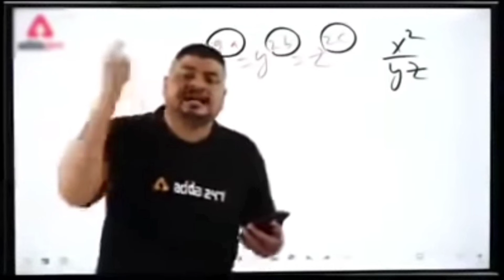NEW GLOO WALL SKIN ? 4TH ANNIVERSARY EVENT FREE REWARD | FREE FIRE NEW EVENT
1. Garena free fire Indonesia
2. Garena free fire Brazil
3. Garena free fire India
4. Garena free fire Singapore
5. Garena free fire Thailand
6. Garena free fire Nepal
7. Garena free fire Pakistan
8. Garena free fire Bangladesh

LOGIC GAMER

1. 4th Anniversary Event Free Fire
2. 4th Anniversary Gloo Wall Skin
3. Free Fire New Gloo Wall Skin
4. 4th Anniversary Event Free Reward
5. Free Fire New Event 4th Anniversary
6. Free Fire Event
7) Free Fire New Event
8) Ff New Event
9) New Event Of Free Fire
10) New Event In Free Fire
11) New Event Free Fire
12) Free Fire New Event Today
13) Today New Event
14) Today New Event Free Fire
15) How To Complete New Event Free Fire
16) How To Complete New Event In Free Fire
17) How To Complete Free Fire New Event
18) Ff New Event Today
19) New Event Ff
20) New Event Of Ff
21) Garena Free Fire New Event
22) Garena Free Fire New Event Today
23) New Event Garena Free Fire
24) Free Fire Live
25) Free Fire
26) Free Fire 4th Anniversary Event Date
27) 4th Anniversary Free Fire Kab Aayega
28) 4th Anniversary Event
29) 4th Anniversary Free Fire
30) Free Fire 4th Anniversary
31) Free Fire 4th Anniversary Kab aayega
32) Free Fire 4th Anniversary Event

4th anniversary free fire
free fire 4th anniversary date
free fire 4th anniversary 2021
free fire 4th anniversary kab aayega
free fire 4th anniversary event full details

Free Fire 4th Anniversary Event Rewards